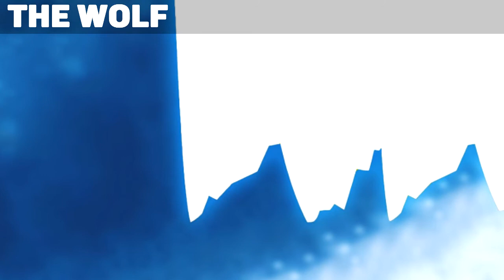DEMH - The Wolf (Original Mix) [FREE DOWNLOAD]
Here's some new muzik for you guys :) and it's free. Let's get BackToTheOldskool!

Feedbacks:
Möt: Not bad!
Yonetro: Very creative, good job! :)